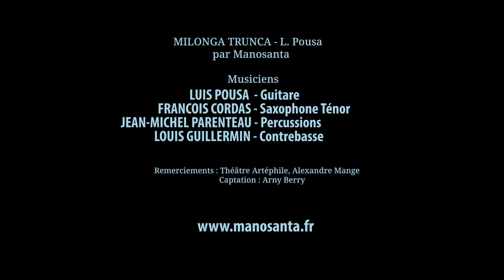Manosanta-Milonga Trunca (Luis. A. Pousa)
Manosanta
Milonga Trunca, live au Théâtre Artephile
Luis Pousa, guitare
Louis Guillermin, contrebasse
François Cordaz, sax
Jean Michel Parenteau, percussions
Prise de Son, François Garcia
Video, Arny Berry